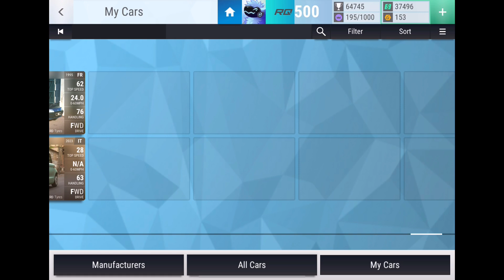If I Pull a NEW UPDATE CAR the Video ENDS! (Top Drives Pack Opening)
Sub to @yellowfintv